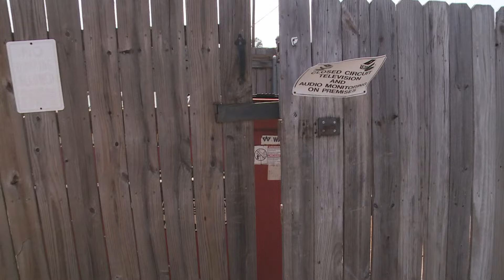2 Tangipahoa escapees still on the run after 2 captured following weekend jailbreak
Two men, presumed dangerous, are still on the run after 4 inmates escaped from the Tangipahoa Parish Jail – and they've possibly left the parish.